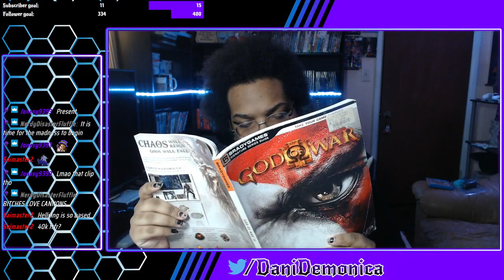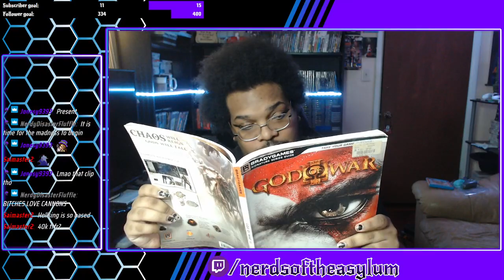Orks to Oblivion (Warhammer 40k : Shootas, Blood and Teef) (Sub goal 10/15)